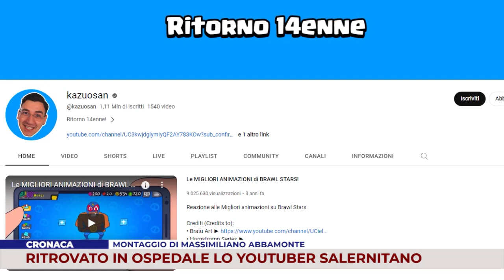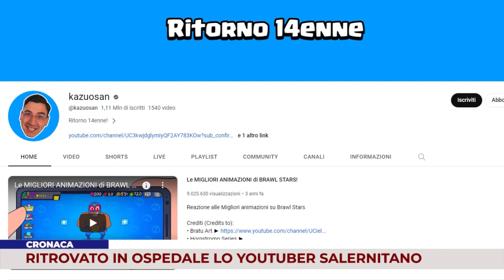CRONACA. RITROVATO IN OSPEDALE LO YOUTUBER SALERNITANO